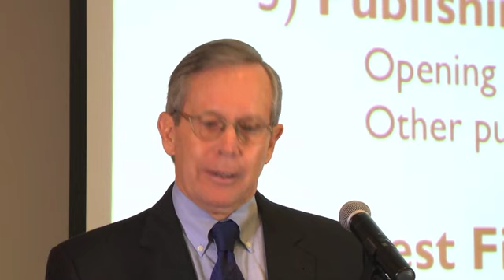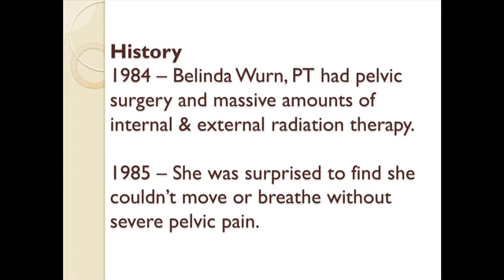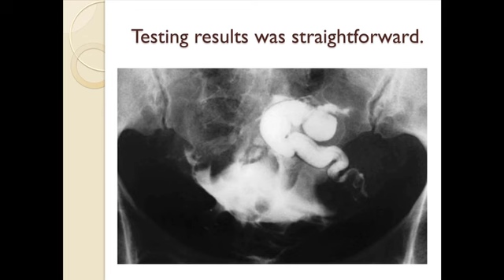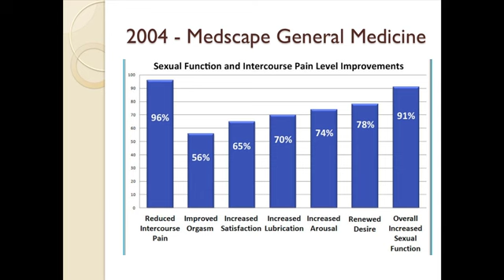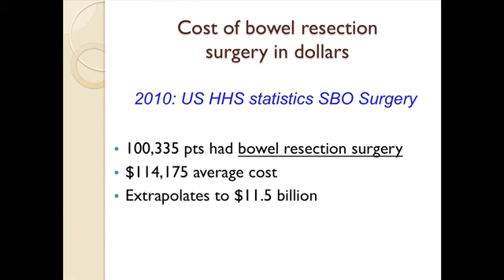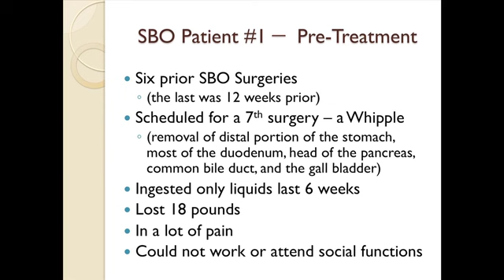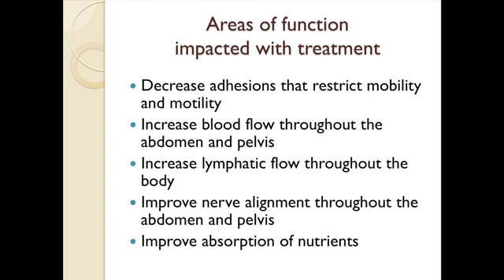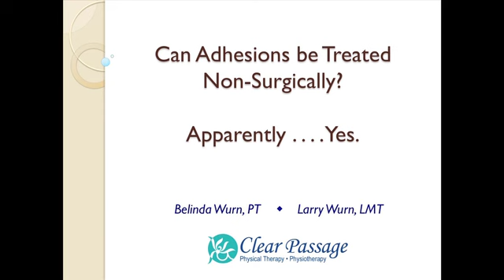Adhesions in the Body: How They Form; Treatment Options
Larry Wurn, Director of Clear Passage Physical Therapy (North America and United Kingdom) presents an overview of 30 years of examining and treating adhesions. With images compiled from a presentation at a conference of physicians, the video provides an in-depth overview of the biomechanics of adhesion formation – and results of their deformation via manual physical therapy.

The video includes success rates published in a variety of peer-reviewed medical studies that examine of the use of the therapy treating infertility, pain, endometriosis, post-surgical adhesions, SIBO and small bowel obstructions. We thank endogyn.com for some of the remarkable images of adhesions they provided for this educational video.

For more information about adhesions and our natural treatment you can visit us